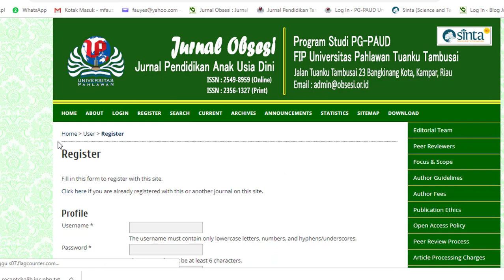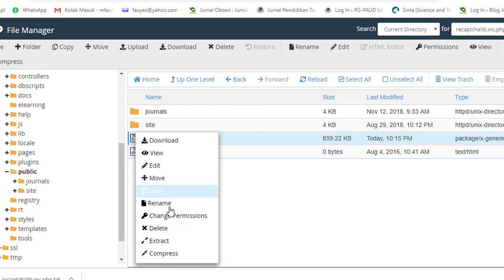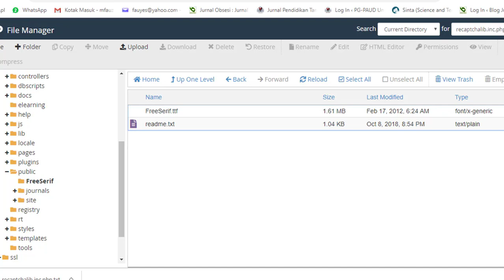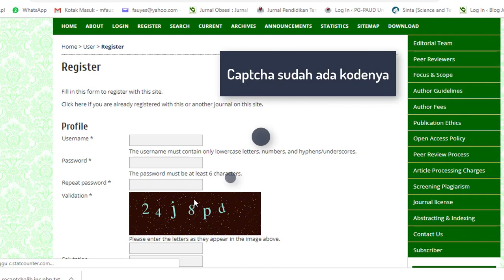Solusi Captcha Blank atau Error pada OJS Versi 2 4 8 1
Berawal dari permasalahan pemasangan Captcha pada OJS versi 2.4.8.1 yang tak kunjung tuntas sejak Mei 2018

Mencoba mencari-cari solusi di pkp forum atau di forum relawan jurnal namun belum menemukan solusi.

Akhirnya malam ini mendapatkan solusi dari Mas Hartoto di wordpres nya

Demikian semoga bermanfaat. Amin